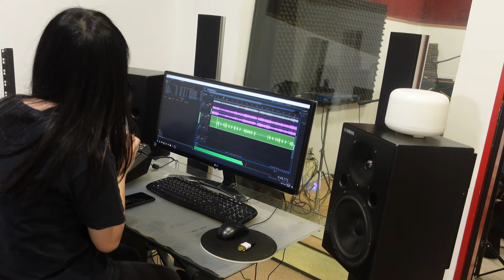"YELLOW" (Studio session) by Ricardo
Ricardo Seagal, or Ric Seagal for short is a Singaporean singer whose vocals ringing in the sounds of the 60s, 70s, and 80s.

With pure vocal talent and passion, Ricardo’s covers and original songs steal listeners hearts with much nostalgia and warmth.

Acoustic covers and original songs spell out Ricardo’s vocal dynamics.

Listen to "Yellow":  li.sten.to/e9tth89y/spotify